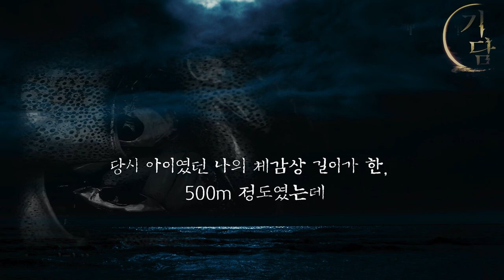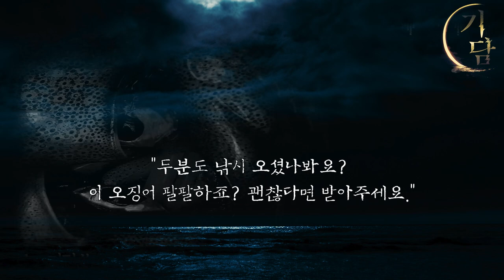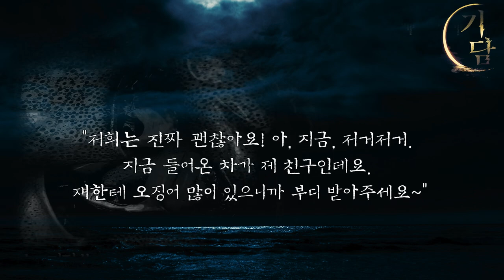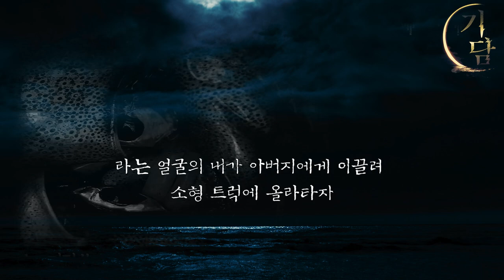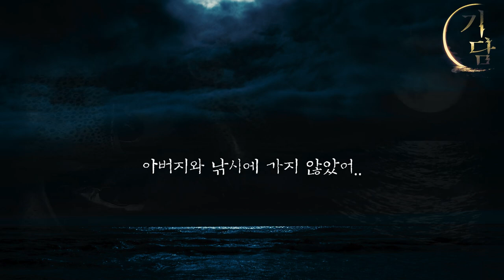부디, 받아주세요. '아버지와 오징어 낚시를 가곤 했어.'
여름 밤엔
자주 아버지와 오징어 낚시를 갔었어.
밤 8시 정도부터 낚시를 시작해서
밤 11시 경에 집에 도착,
잡은 오징어를
설탕 간장에 매콤달콤하게 구워 먹곤 했지.

나는
아버지와 오징어 낚시를 가는 걸 좋아했어.
흥미로운 이야기를 라디오드라마 로 재구성,
재미있게 들려드립니다.

'부디 받아주세요'
   번역 : 괴담쏙
   각색 : 브레이든

◈사연제보/비지니스 문의◈
The contents of this channel stand unique in themselves that have been given permission
from the authors of the original stories to include a distinctive/intrinsic creative value added by Braiden
 -the creator-.